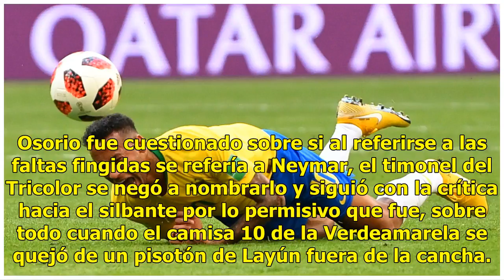Osorio: Se perdieron muchos minutos en payasadas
Mediotiempo | 02 Julio 2018 | 12:17 Tras la eliminación de México de la Copa del Mundo por la derrota 2-0 con Brasil, Juan Carlos Osorio criticó las actitudes de algunos jugadores como Neymar que fingieron faltas sobre los últimos minutos del partido, mismas que fueron solapadas por el árbitro itali...